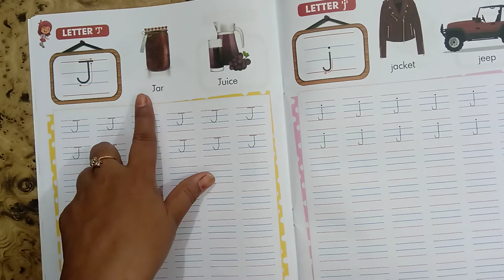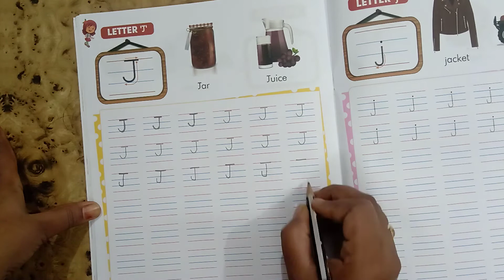Class Nursery Subject English by Neha Tripathi Ma'am 26 8 20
Online Classes Session 2020-21 New Session July Month "Class Nursery Subject English by Neha Tripathi  Ma'am 26 8 20